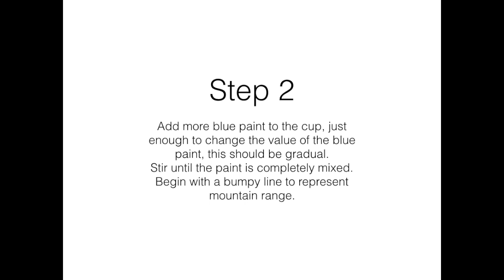Blue Ridge Parkway Value Painting Tutorial - Art With Trista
Paint the Blue Ridge Mountains using tints, color mixing and value to paint the foreground, middle ground and background.